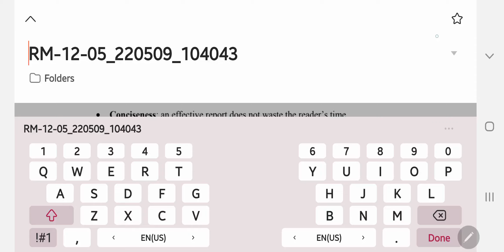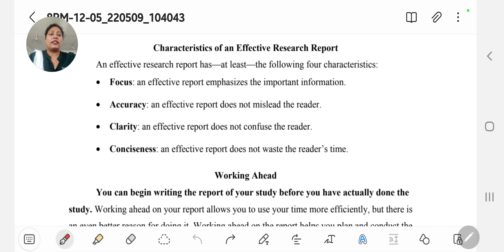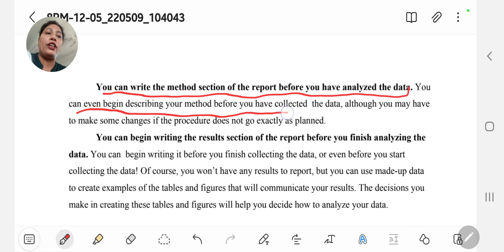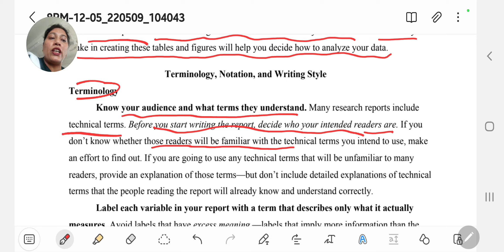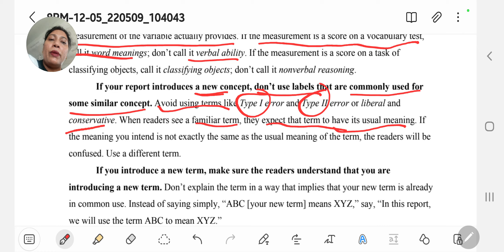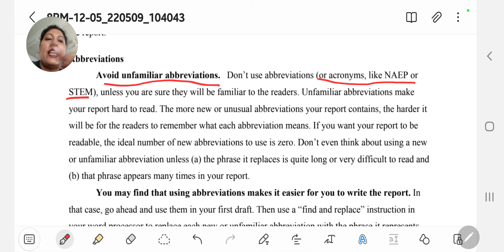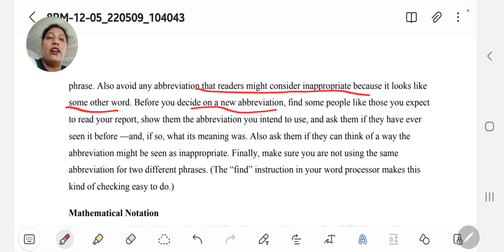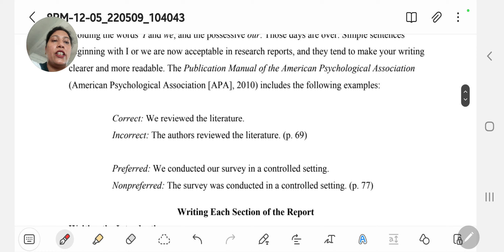Characteristics of an effective Report Writing ....by Dr Saman Siddiqui